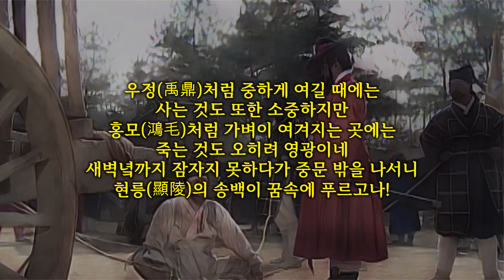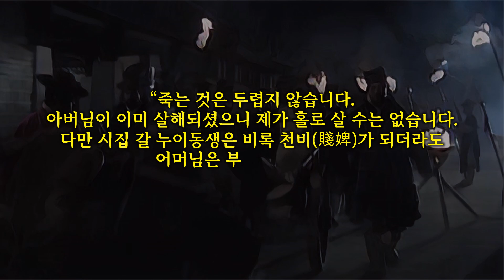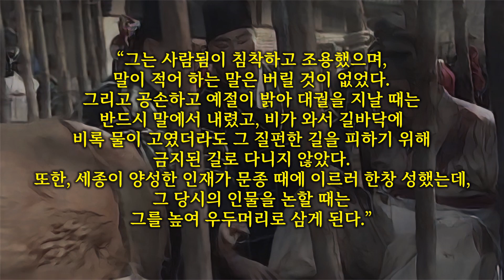[선비록] 인두로 지짐을 당하면서도 태연했던 이개(李塏)와 죽이면 그만이 뭘하러 물어보냐던 하위지(河緯地)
오늘 조선궁중비사는 사육신 3탄으로 인두로 지짐을 당하면서도 태연했던 이개(李塏)와 죽이면 그만이지 뭘하러 물어보냐던 하위지(河緯地)입니다.

인두로 지짐을 당하면서도 태연했던 이개(李塏)

사육신의 한 명인 이개(李塏)는 집의, 집현전 부제학 등을 역임한 문신으로 태종 17년인 1417년에 태어나 세조 2년인 1456년에 사망했습니다.
본관은 한산, 자는 청보·백고, 호는 백옥헌으로 제6대왕 단종을 위해 사절한 사육신의 한 사람인데 이색(李穡)의 증손으로, 할아버지는 중추원사 이종선, 아버지는 이계주이며, 어머니는 진명례의 딸입니다.
고려 후기 문신 목은 이색은 중원 왕조가 원나라에서 명나라로 교체되는 시기에 친명정책을 지지하고, 유교 입장에서 불교를 이해하고자 한 사람입니다.
이색의 문하에서 권근, 김종직 등이 배출되었으며 이들은 조선 성리학의 주류를 이끌었습니다.
토정비결의 저자 토정 이지함은 그의 종증손이고, 조선 중기의 동인, 북인의 당수 아계 이산해는 그의 종고손이 되는데 이률의 딸과 결혼을 했습니다.

태어나면서 글을 잘 지어 할아버지의 유풍(遺風)이 있었는데 세종 18년인 1436년에 친시 문과에 동진사로 급제를 했습니다.
1441년에 집현전 저작랑으로서 당나라 명황(明皇)의 사적을 적은 『명황계감(明皇誡鑑)』의 편찬과 훈민정음의 제정에도 참여하였습니다.
명황계감은 세종이 당나라 현종의 이야기에 고금의 시를 덧붙여 엮은 것을 성종 때 한글로 풀이한 책으로 『동문선』에 그 서문만 전합니다.
1444년 집현전 부수찬으로 언문으로 『운회(韻會)』를 번역하는 일에 참여해 세종에게 후한 상을 받았고 1447년 중시 문과에 을과 1등으로 급제하고, 이 해에 『동국정운』의 편찬에 참여했습니다.
1448년 지대구군사 이보흠이 조정에 사창(社倉)의 설치를 주장했을 때 백성들에게 부담을 준다는 점을 들어 반대했습니다.